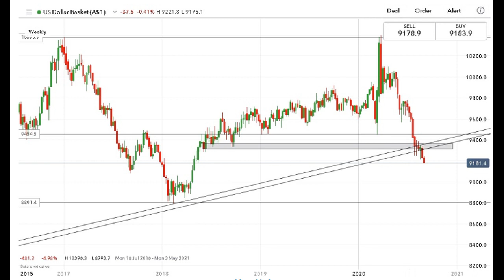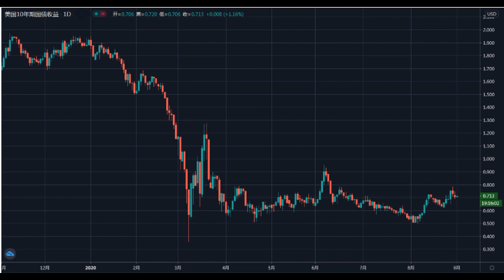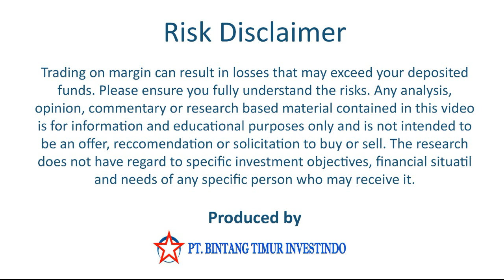zerlina 华语财经新闻 9 1